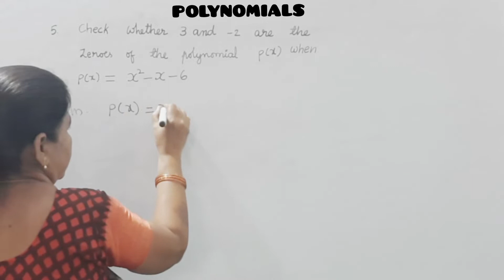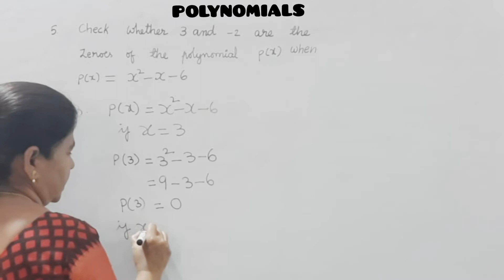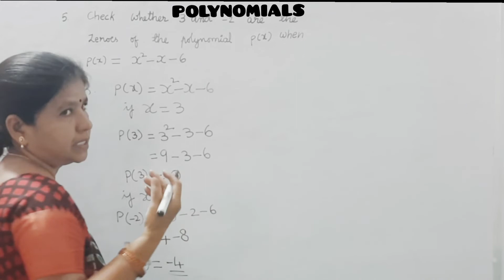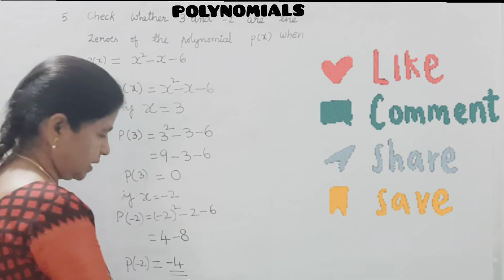polynomials# how to check whether the given values are zeroes of the polynomial or not. #